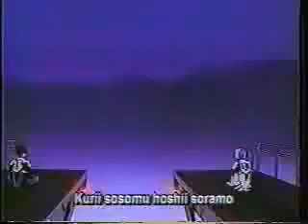Intro Sugoi TV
El recuerdo retro de los anime en el Perú fue liderado por un grupo conocido como Club Sugoi y llegaron a tener un espacio televisivo en canal 33.